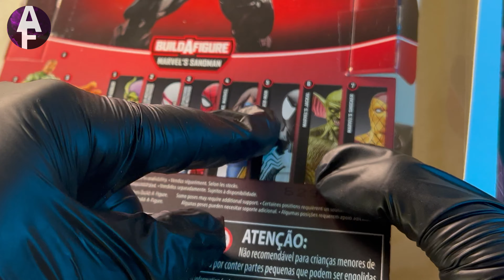Black Suit Spider-Man | Retro Series | Marvel Legends | ASMR